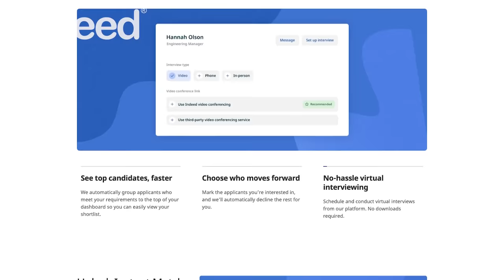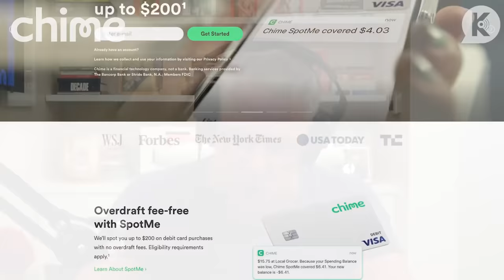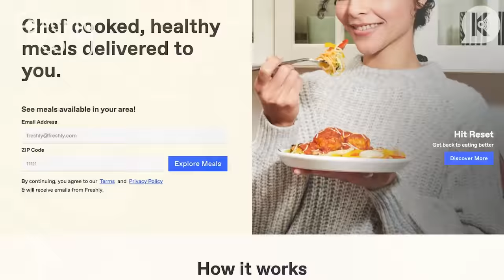Jemele Hill: The Work is the Brand | Ep.48 | On Brand with Donny Deutsch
On this episode, Donny sits down with sports journalist, contributing writer for The Atlantic, and host of the podcast Jemele Hill is Unbothered, Jemele Hill. Jemele opens up about her journey from a tomboy kid reading her local newspaper, to becoming the only female Black sports journalist for a daily paper in all of North America. She and Donny then discuss why Jemele thinks journalism has become an elitist trade, how the goal posts move when it comes to the hiring of Black coaches in the NFL, and the rise of athletes like Naomi Osaka and Simone Biles taking agency over their lives and putting their mental health first. But, before all that, Donny dives into his top brands of the week, naming Disney, Jim Carrey, Will Smith, and Caitlyn Jenner as either "up" or "down" in his weekly Brands of the Week segment.

Indeed - Go to Indeed.com/ONBRAND to claim your $75 credit
to get started
for $125 off

Don't forget to rate, review, and follow to get the latest episodes as soon as they drop.